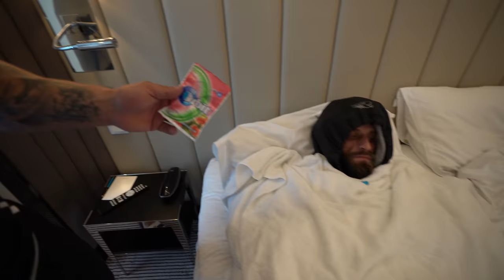Manche Athleten sind bei diesem Prozess schon gestorben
hier könnt ihr den kampf online live anschauen bei bild+

holt euch laborgeprüfte höchstqualität an nahrungsergänzungsmittel beim deutschen marktführer mit dem code ,,eckerlin'' um mindestens 10% auf euren gesamten warenkorb zu sparen (bis 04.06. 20% auf alles)